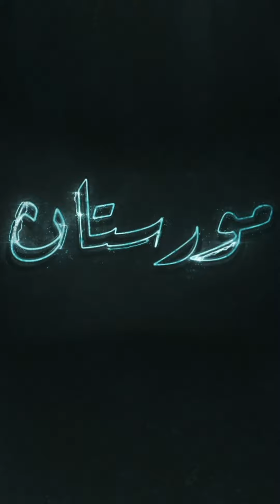شاهد في مورستان / أمريكا الحب و اسرائيل الاستثمار